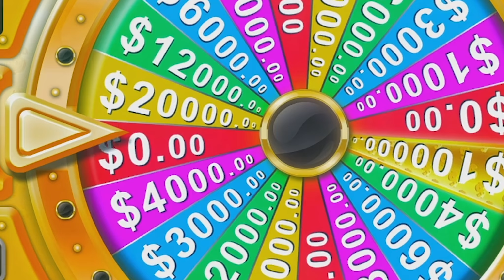BESTER FAHRER IN GANZ LOS SANTOS | Best of Shlorox #242 Stream Highlights | GTA 5 RP